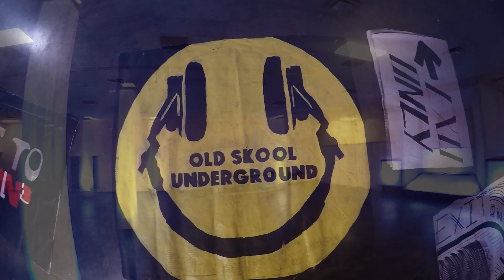Evolution:Cubed Mid-Production Sneak Peek (12-23-2014)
Just a sneak peak of what your in for at New Years Evolution:Cubed